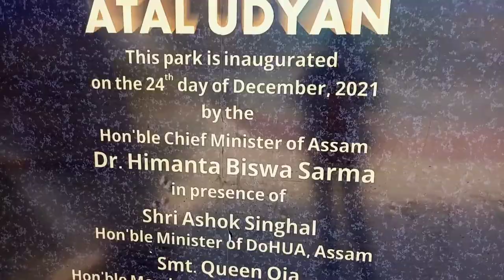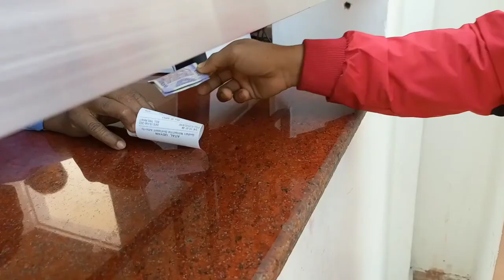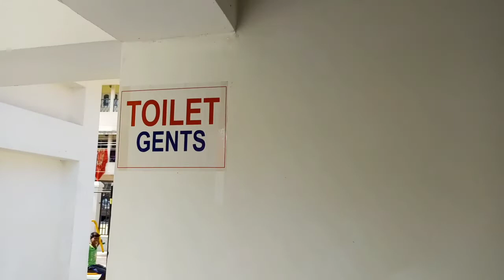Ep--1..Gowahati Adabari Atal Udiyan New park// R vlog b 2022